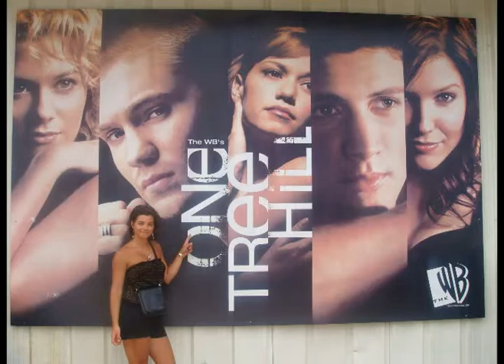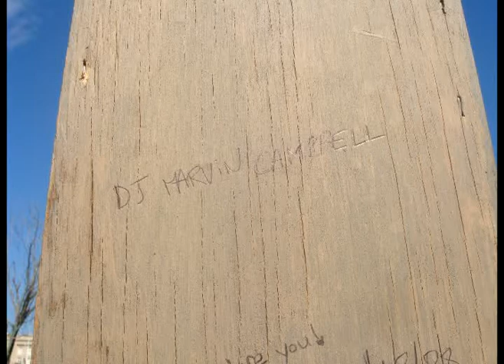dj marvin campbell intro love moment3 + one tree hill picture